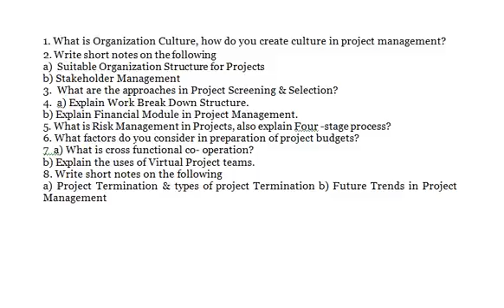What are the approaches in Project Screening & Selection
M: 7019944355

PROJECT MANAGEMENT

1. What is Organization Culture, how do you create culture in project management?
2. Write short notes on the following
a)  Suitable Organization Structure for Projects
b) Stakeholder Management
3.  What are the approaches in Project Screening & Selection?
4.  a) Explain Work Break Down Structure.
b) Explain Financial Module in Project Management.
5. What is Risk Management in Projects, also explain Four -stage process?
6. What factors do you consider in preparation of project budgets?
7  a) What is cross functional co- operation?
b) Explain the uses of Virtual Project teams.
8. Write short notes on the following
a) Project Termination & types of project Termination b) Future Trends in Project Management